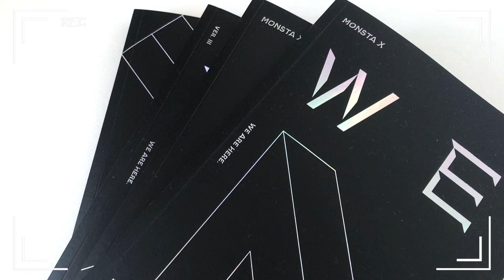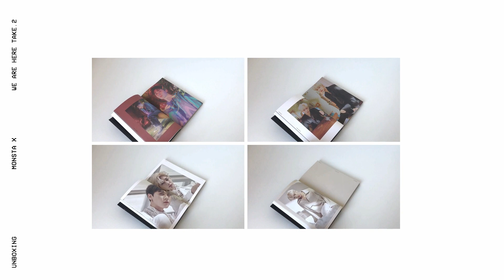unboxing / monsta x we are here take.2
🎥 iPhone 7